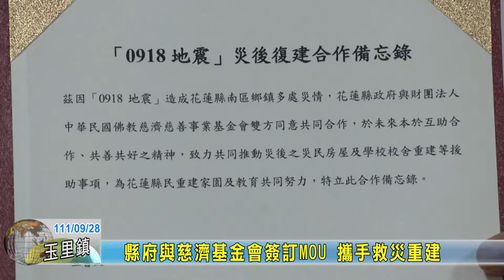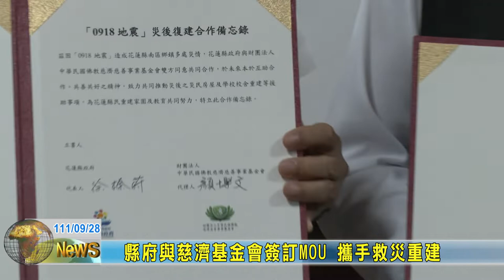20220928 01 縣府與慈濟基金會簽訂MOU 攜手救災重建